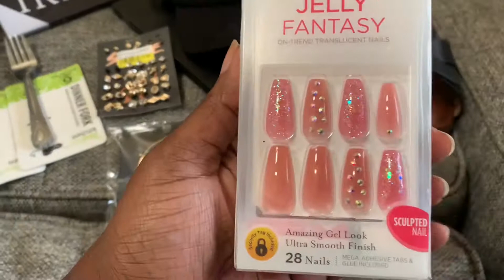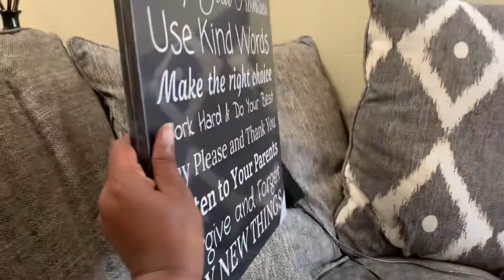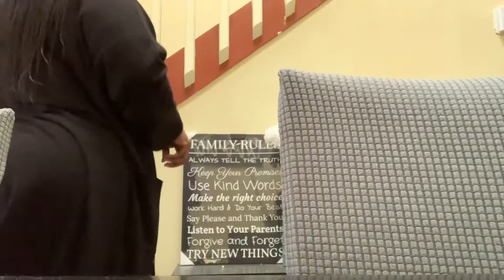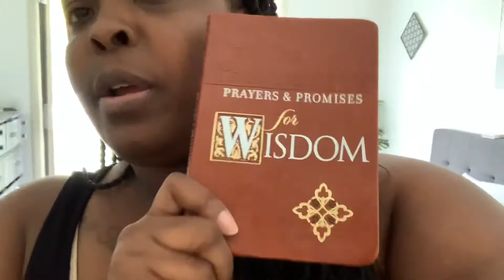Shopping Haul + Pool Time + Gymnastics| PHYLICIALIFE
Have u talked to me in the comments? Welllllll go do all that! 😉❤️
Welcome to this weeks weekly vlog!
Moments in the  Vlog:
-GYMNASTICS
-VLOG
-SHOPPING HAUL
-POOL TIME
-PRESS-ON NAILS

My kids age in 2021
Jaylin-18
Leon-16
Myloni-9